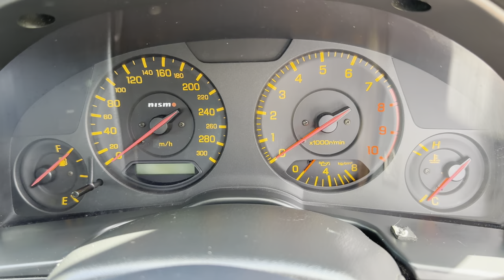NISSAN SKYLINE R34 GTT